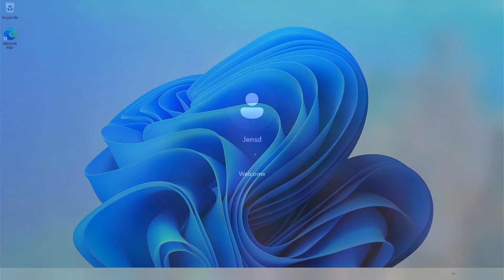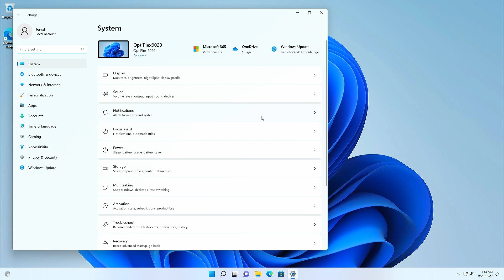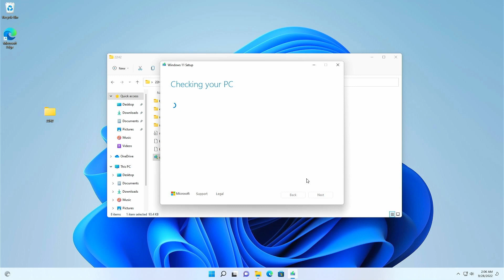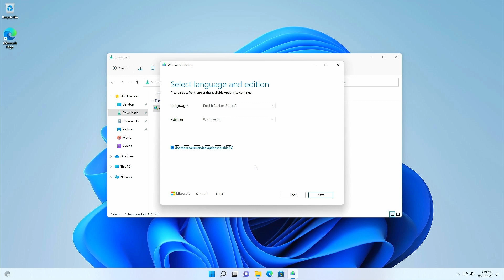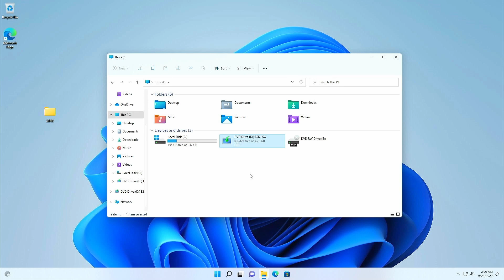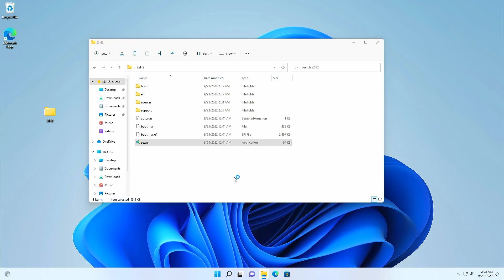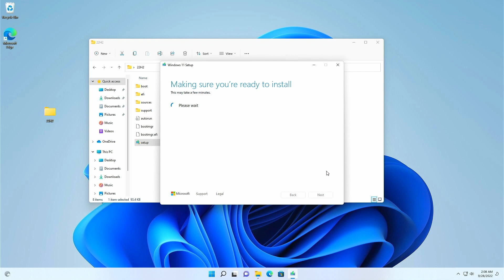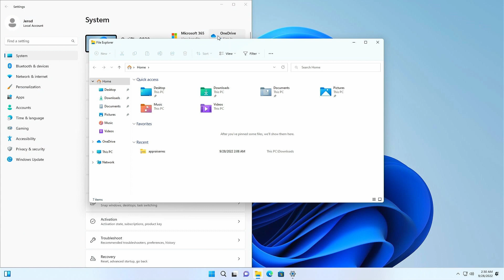Upgrade Windows 11 to 22H2 on unsupported hardware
In this video, I'll explain how to upgrade to Windows 11 22H2 from an existing Windows 11 installation running on unsupported hardware. On Windows 11 installations that used any of the workarounds to overcome the hardware check, the 22H2 update will most likely not be offered through Windows update.

In the meanwhile, Microsoft has released version 24H2 of Windows 11, which requires a bit of a different approach.

In the meanwhile, Microsoft has released version 25H2 of Windows 11, which requires a different approach.
- Upgrade from Windows 10 or an older version of Windows 11 like 23H2 or 22H2 on unsupported hardware

Chapters:
00:00 - Introduction
02:36 - Download the Windows 11 22H2 ISO
04:07 - Hardware check workaround
05:37 - Upgrade to Windows 11 22H2
06:54 - After the upgrade